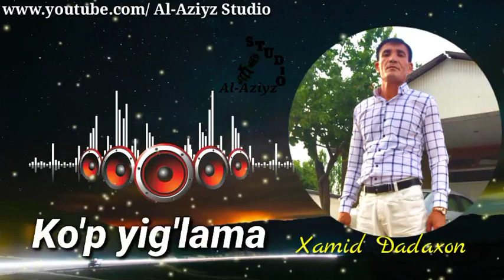KOʻP YIGʻLAMA - Xamid Dadaxon (jonli ijro)